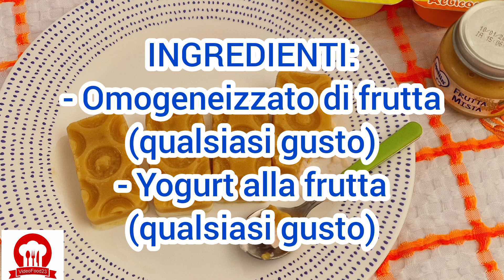Questo è il gelato per bambini di quest'estate! Pronto in 1 minuto, 2 ingredienti, senza gelatiera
Questo è il gelato che rivoluzionerà la merenda dei tuoi bambini! Vedrai che la merenda sarà una gioia e ne andranno matti! Ci vogliono solo due ingredienti, è facilissimo e velocissimo da fare, infatti sono sicura che lo farai ogni giorno! Non sporcherai nulla, se non un cucchiaino e le formine per il gelato!
Inoltre questo gelato, oltre ad essere realizzato senza gelatiera, è anche salutare, poiché ci sono solo gli ingredienti che tu avresti dato al tuo piccolo!
Sei curiosa di sapere come l'ho preparato??? Rimarrai davvero a bocca aperta!
Ecco qui gli ingredienti:
- Omogeneizzato alla frutta (a tua scelta)
- Yogurt alla frutta (a tua scelta)

Hai visto? Semplicissimo e velocissimo!
Guarda il video e preparalo anche tu!